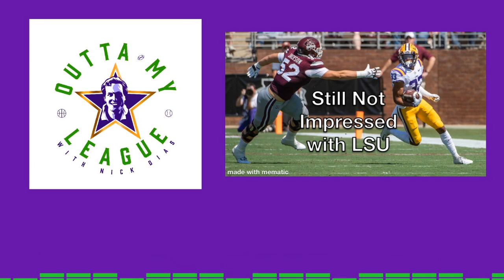LSU Has MAJOR Issues Despite Win Over Mississippi State